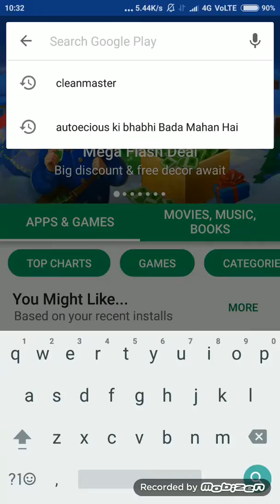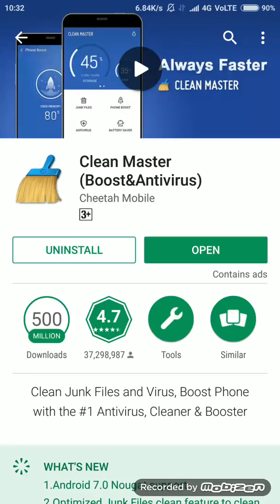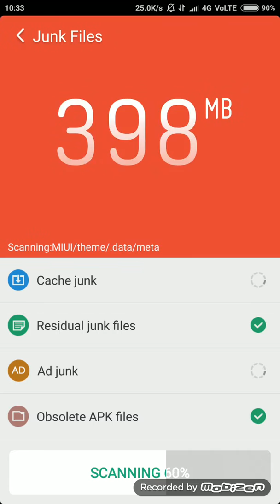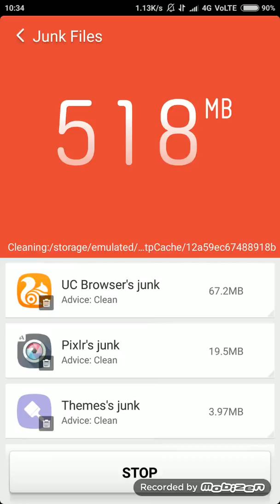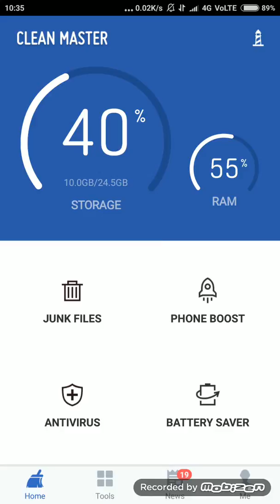How to safe your smart phone by a software ( in Bengali)